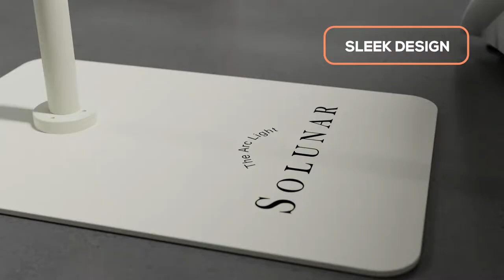Why you need our Arc Light!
💡 Premium lighting solution for beauty professionals

All key benefits are explained in the video.